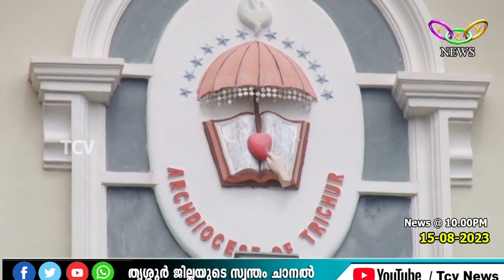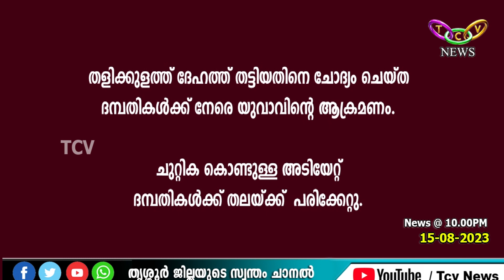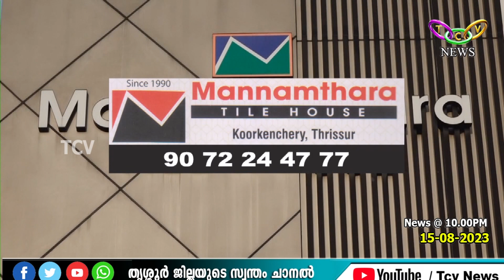TCV NEWS @10.00PM 15-08-2023)